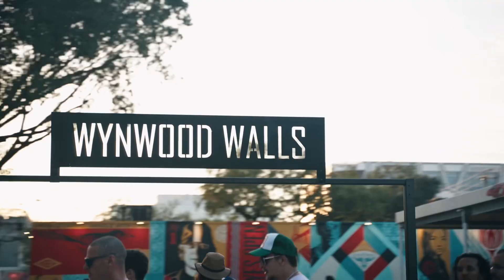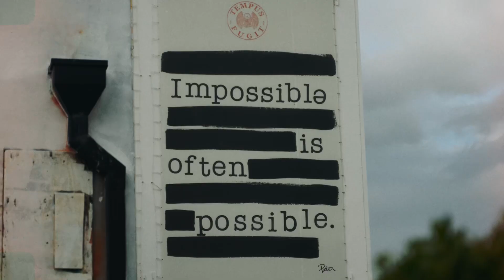DIA DE LOS VIVOS by Adrian Delgado Mexican inspired mural Wynwood, Miami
did this mural to Represent the Mexican culture in Miami because we are not many but we still out here! 💪🏽
People come from all over the world to visit and I wanted everyone to know who we are.

I was inspired by my last trip to my hometown and I used the church of San Ignacio Cerro Gordo the town my family is from. I used a day of the dead Mariachi/ Charro, Tequila agave plant which only grows in Jalisco  and a trumpet for Mariachi music. It’s a huge tribute to Jalisco which I’m super proud to be from. Tequila can only be made in Jalisco and mostly from the highlands. No where else in the world! So next time you take a shot know that Shit came from the red dirt of the highlands of Jalisco!

This mural took 2 weeks and more than 100 hours to complete and I enjoyed all the learning experience along the way.

Huge shoutout to @lukebeyond and his team for putting this all together
@sweetbabyfred for directing and @filmsandstories_ for editing.
Also huge shoutout to @max_hummels for letting me use his photography for the main piece of this mural. (Day of the dead charro)
Thank you @lance.durham for taking the time to give us some history about wynwood and graffiti and for showing all of your graffiti tour clients my walls.
Shoutout to my girl @issamoreno for always being there to help me  with anything I needed from running to the store to buy paint, brining me snacks, moving the lights, and just being there for moral support. Also thank you @cali.sientate for sitting out there with me every second of this process and for my @richinfleshmiami family for supporting my crazy ass thru the process. And last but not least for my parents for being Mexican.

If you visit Miami make sure you come to wynwood and check out both my Murals which are side to side on the same building across the the street from the shop!